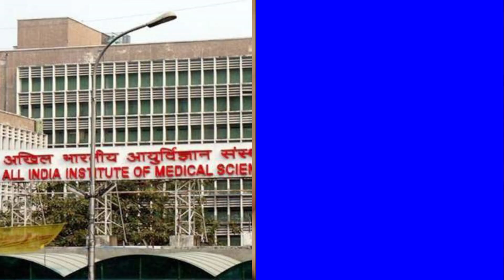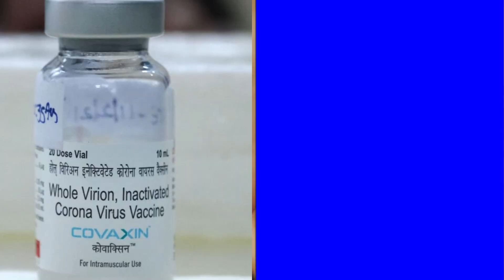Coronavirus : सावधान ! वैक्सीन लग चुके लोगो को भी शिकार बना रहा डेल्टा वेरिएंट, AIIMS नई स्टडी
Corona Vaccine : Careful !! Delta Variant Is Also Making Victims Of Vaccinated People | Corona Virus And Corona Virus Vaccine Latest News And Updates

EDITOR ►nisahnt